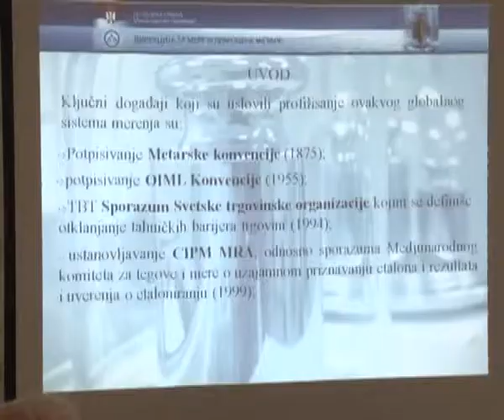RPK KONFERENCIJA KVALITETA